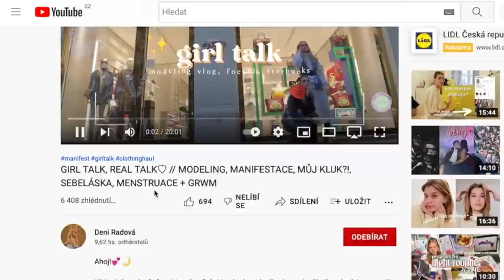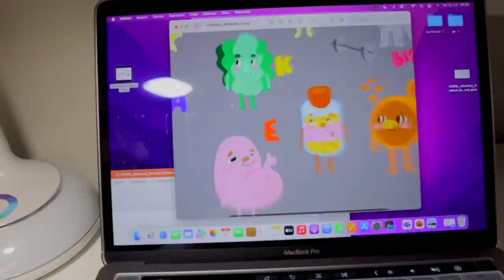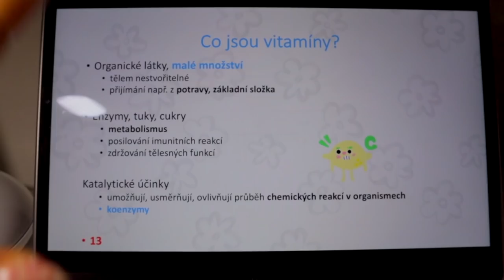BACK TO SCHOOL TIPY, VLOGMAS 11,12# / PEČU CUKROVÍ, PRODUKTIVNÍ VLOG, JAK SE SPRÁVNĚ UČIT?, MOTIVACE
Ahojky!

Teď kolem Vánoc mám zkouškové a testové období, napadlo mě tedy Vám dát nějaké dobré tipy na učení, jak na motivaci a ukážu Vám mojí studijní rutinu😘📝.

Kde ještě jsem? ✿😍

✰ Háčkovaná zvířátka a objednávky zde💕✨🌸: ✰

Kolik mi je? Věk nikde neuvádím. 
Kde bydlím? V Praze.
Co jsem za znamení? ❀ Štír!!😊
Jsem levák nebo pravák? Levák
S čím stříhám videa? FCPX

Mějte se krásně a přeji hodně ves-míru!!🌺💫🌈

S pozdravem
~ Deni! ♡